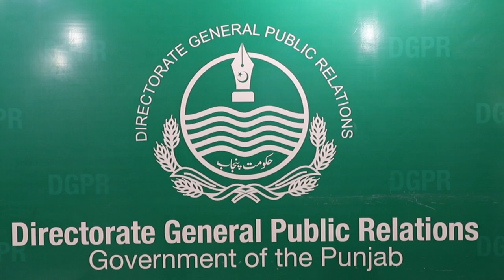School of Media and Communication Studies Student's DGPR Visit Highlights | SMCS TV | UMT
Ms. Noor Ul Ain Nasir, Lecturer School of Media and Communication Studies UMT, along with Hafiz Bilal Ahsan, In charge SMCS TV, took her class of Advertising and Promotional Campaign to Directorate General Public Relations (DGPR) Punjab today.
Director General DGPR Rao Pervaiz and Additional Director Rubina Afzal Khan, welcomed the students and gave briefing regarding the working of DGPR. On this occasion Mr. Abdullah Hameed Gull, addressed the students and  appreciated  and motivated them. Address was followed by question and answer session.
Later on Deputy Directors DGPR, Ms. Hafsa Khawaja, Mr. Adil Nawaz Khan and Information Officer Haris Ali took the delegation to different departments of DGPR such as Advertising, Electronic Media (monitoring cell) and Digital Media wing. It was such an enlightening experience for students.